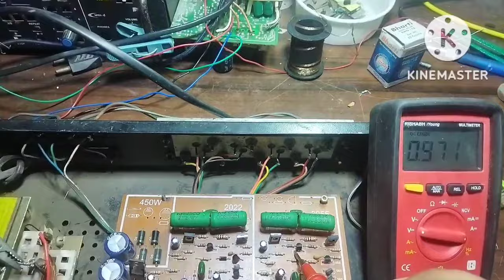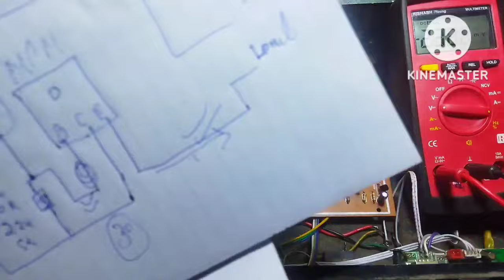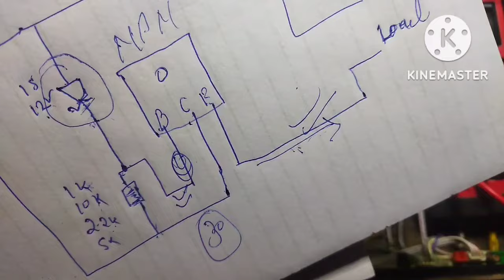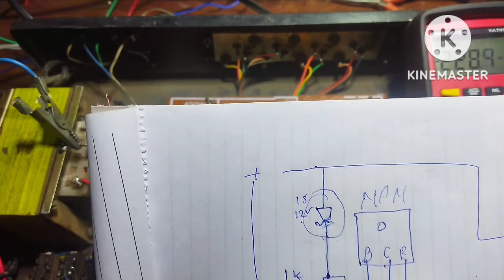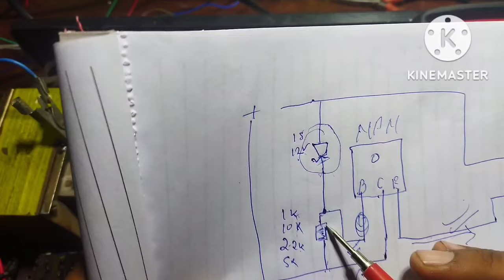3055 AMPLIFIER BOARD REPAIRE करें और इस amplifier की sound QUALITY सही करें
3055 AMPLIFIER BOARD REPAIRE

इस वीडियो मे आपको 3055 amp बोर्ड को ठीक करने
का तरीका बताऊंगा ,  और इस amp से full output कैसे ले वो भी बताऊंगा।
 3055 amplifier board modified
transistor amplifier repairing
3055 amplifier board wiring
improve sound quality
3055 amplifier board repaire
3055 transistor amplifier board
how to modified 3055 amplifier
stereo 3055 amplifier board
450 watt 3055 amplifier kit
450 watt amplifier 3056 modified